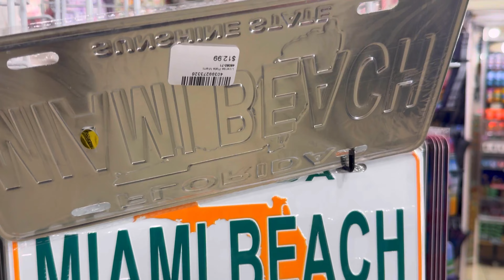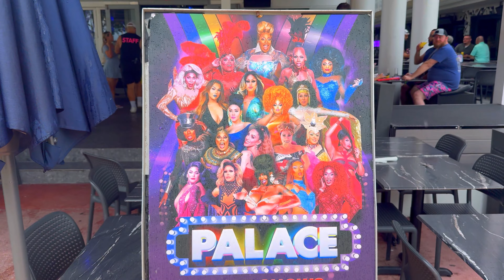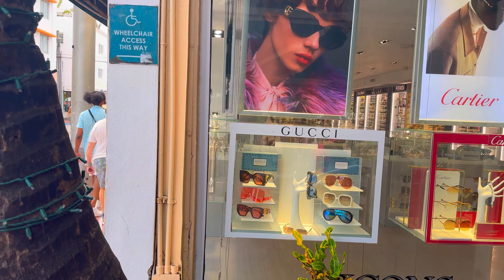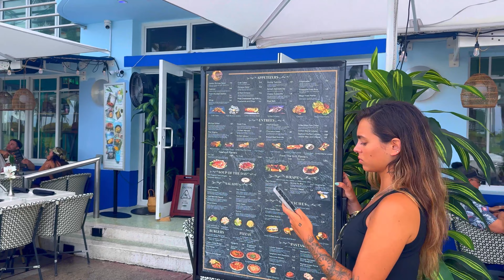Добро пожаловать в Майами Бич Флорида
Хай Гайз в этом видео все про Майами Бич Флорида! От дома Версаче до отеля, где снимали Лицо со Шрамом, ну и многое другое! Итак поехали!
Всегда новый, полезный и позновательный контент.